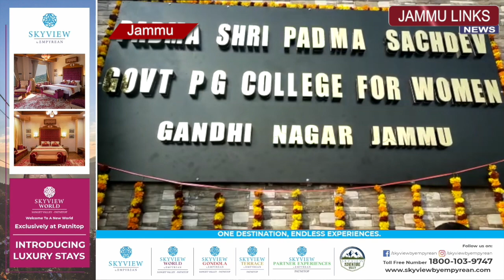GCW Gandhi Nagar renamed after Padma Shri awardee Dogri writer Padma Sachdev